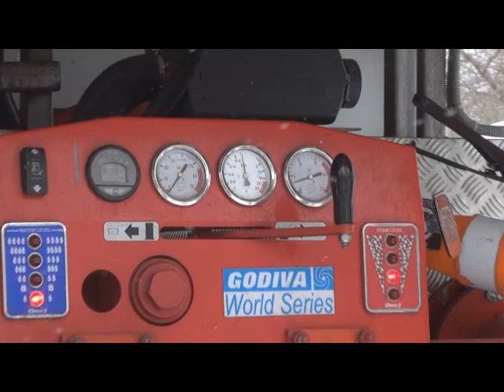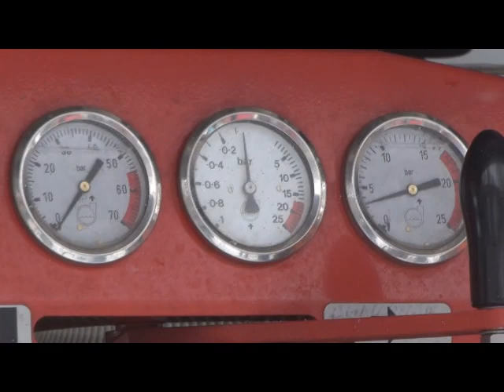20-03-13 - Минск, ул Шейпичи - частный дом